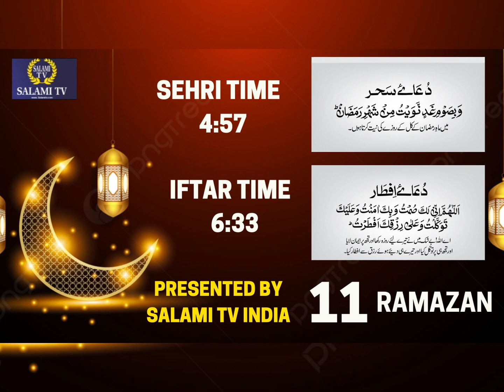salami tv India Presents top15 News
SALAMI TV INDIA PRESENTS TOP 15 NEW